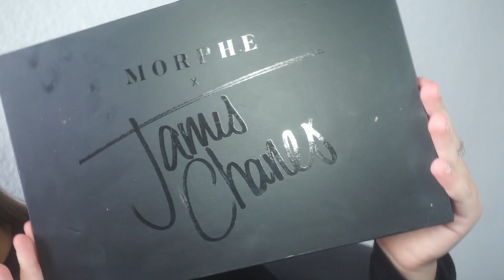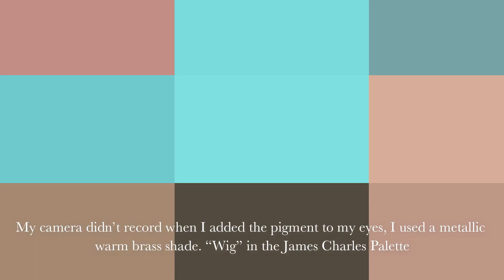CHRISTMAS GLAM MAKEUP ✨🎄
Hello everyone! Thank you for being here on my channel. I brought you a holiday look for all the special dates nearing by. So excited to have finally brought a full makeup look on my youtube channel. Thanks for the love... HAPPY HOLIDAYS EVERYONE ❤️.